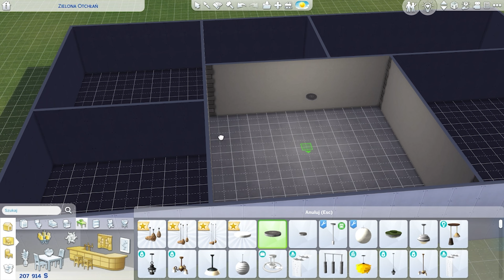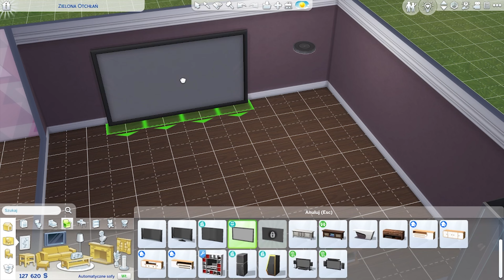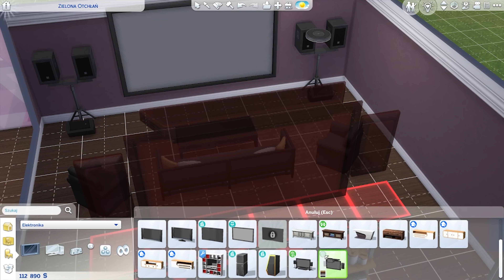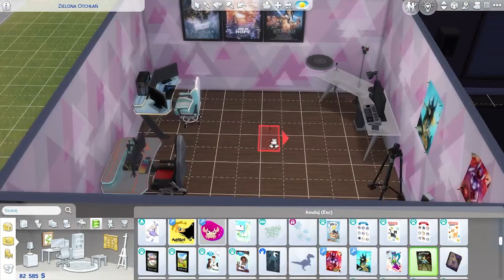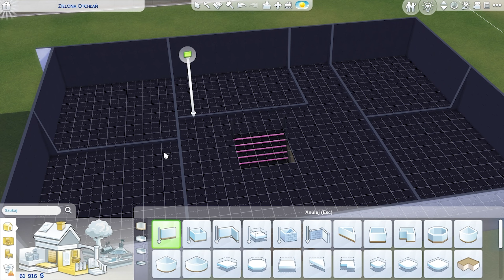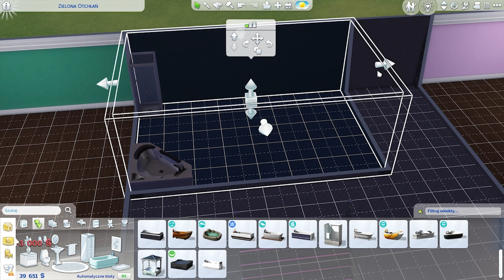BUDUJEMY CHATE I | THE SIMS 4 DOM INFLUENCERÓW [#02]